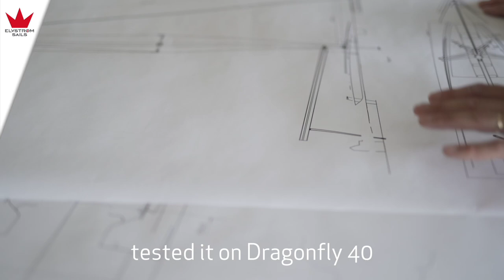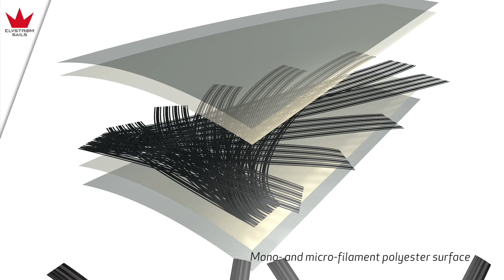EPEX nanno | product news from Elvstrøm Sails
Check out this new EPEX product. That takes modern sailing to the next level.